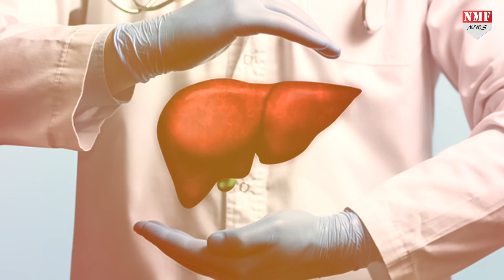हरा सेब खाने से क्या होता है? क्या वाकई लीवर, फेफड़ा, आंखों के लिए चमत्कार है? जानिए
सेब के बारे में एक दिलचस्प फैक्ट यह है कि वे कई रंगों में आते हैं… उनमें से एक हरा है. हालांकि, लोकप्रियता में लाल सेब हरे सेब को पछाड़ सकते हैं, लेकिन, हरे सेब लाल सेब के समान ही न्यूट्रिशन लेवल रखते हैं…

vinay
amin